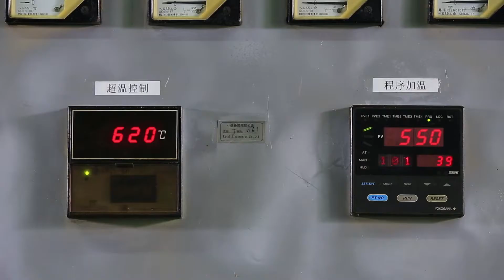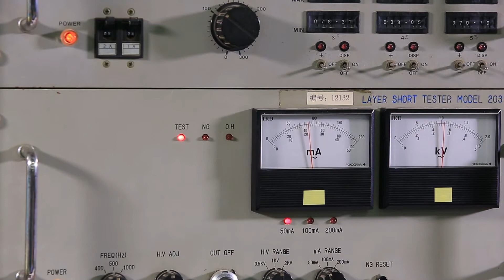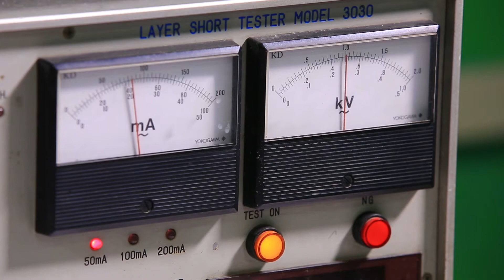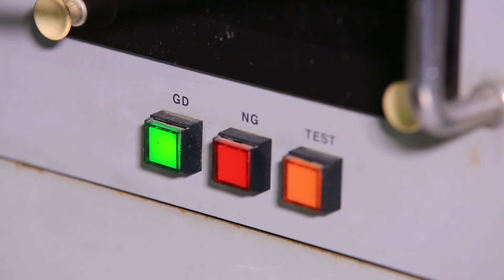Rotel Toroidal Transformer Manufacturing Process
Every Rotel toroidal transformer is designed, engineered and manufactured in our own factory to ensure the performance and quality deserving of Rotel is included in each model.  Noise free, high performance and and the highest standards of build quality.  This process ensures every model is deserving of the Rotel name.